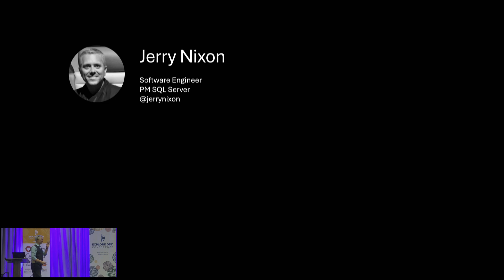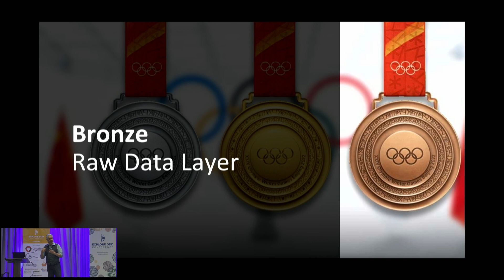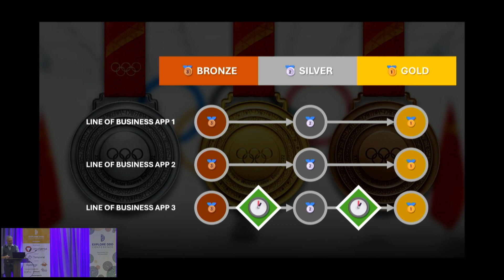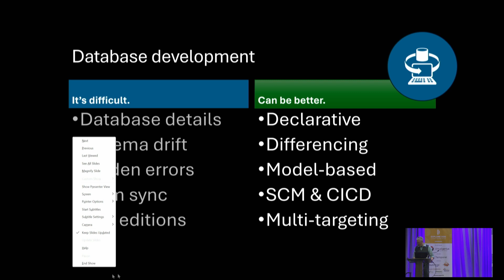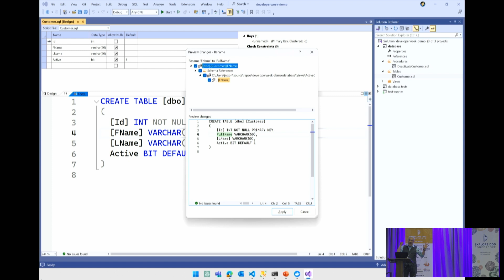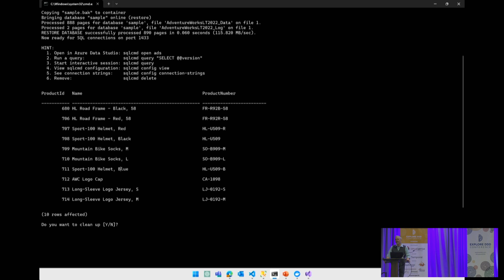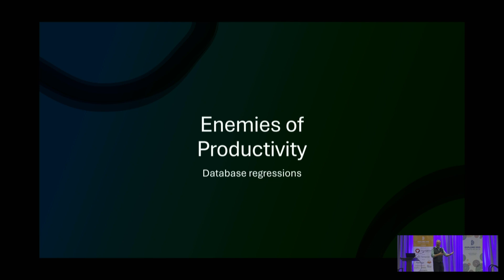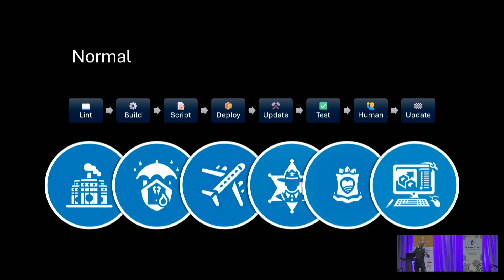Workflows of Highly Functional App & Data Engineering Teams - Jerry Nixon - Explore DDD 2024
Explore DDD 2024 - Denver, March 12-15

Workflows of Highly Functional App & Data Engineering Teams

How does a highly functional development team manage enterprise data engineering? They focus on the core principles of Schema Management, Standards Enforcement, Database Testing, and Automated Incremental Deployment. Microsoft brings an agonizing menu of choices to architects and engineers; they can be a challenge to wade through. This session can help. Let’s review how some of the world’s largest and most critical app & data engineering teams handle change management, observability, and quality at enterprise scale.

Goals:
• Understand how enterprise teams manage schema control, including versioning, migrations, and updates, to ensure data consistency across all environments.
• Explore how enterprise teams ensure engineering quality through automated testing, code reviews, and standards enforcement.
• Learn how enterprise teams automate reliable delivery through continuous integration and deployment, reducing errors and improving efficiency.

About Jerry Nixon:
Jerry is a Senior Product Manager @ Microsoft on the Azure Data Platform focusing on in-engine analytics. He is a .NET developer, a data engineer, and a cloud architect. He is the author of hundreds of articles and has trained thousands of developers.